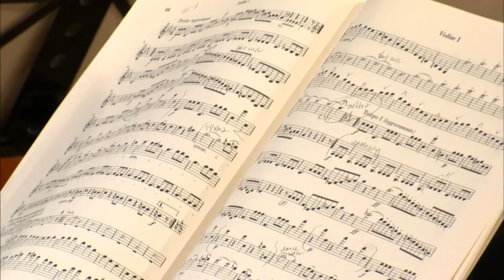Beethoven String Quartet No. 10 in E-flat Major, Op. 74 - Alumni of Perlman Music Program (Live)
Beethoven String Quartet No. 10 in E-flat Major,  Op. 74 performed by Alumni of Perlman Music Program (Live). Filmed live in The Jerome L. Greene Performance Space in New York for WQXR's Beethoven String Quartet Marathon on November 18, 2012.

Kristin Lee and Miki-Sophia Cloud, violins
Caitlin Lynch, viola
Jia Kim, cello